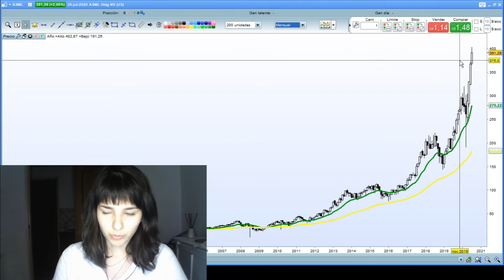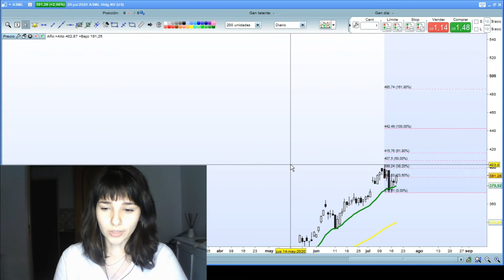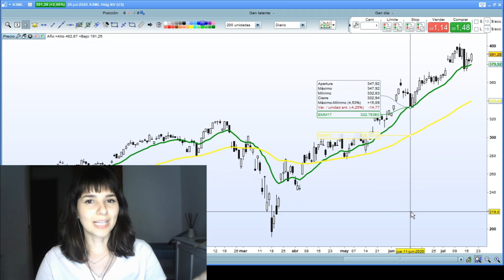Oportunidad de COMPRA con POCO riesgo | Posible oportunidad de COMPRA en ASML